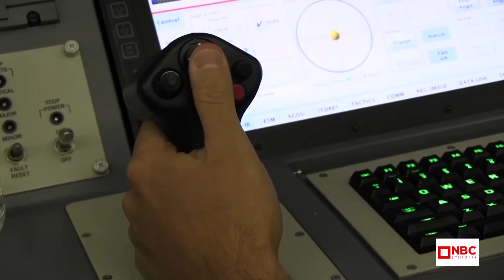የአሜሪካ እና የቻይና ፍጥጫ! NBC ማታ